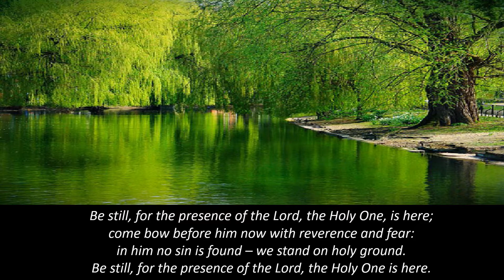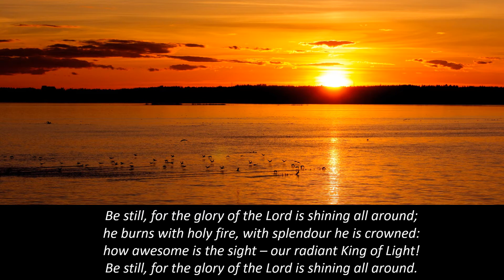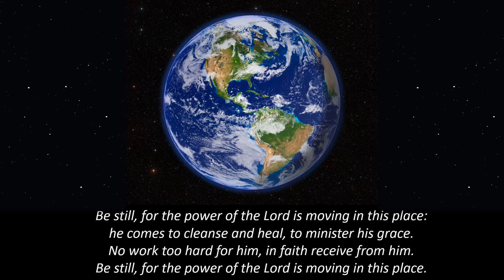358 Be Still For The Presence Of The Lord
Be Still For The Presence Of The Lord from Ancient & Modern 358